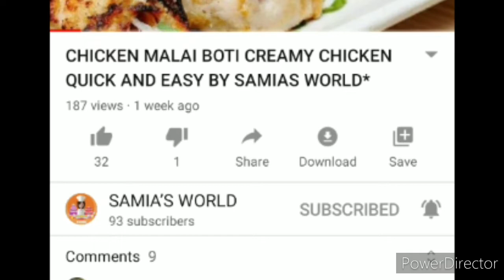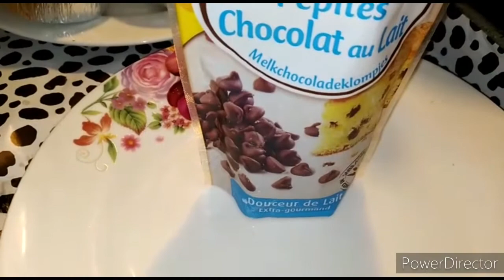Choclate pepites/cup cake/with yougert and oil/without oven /by samia's world